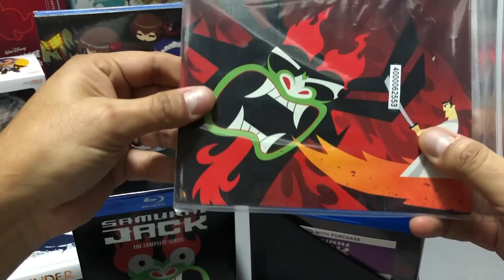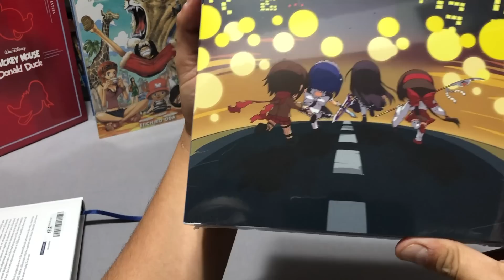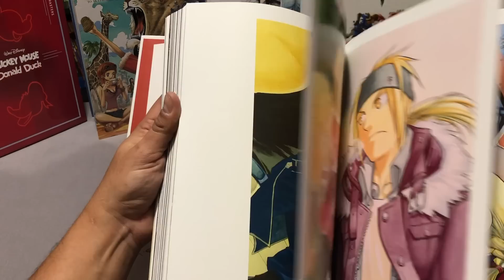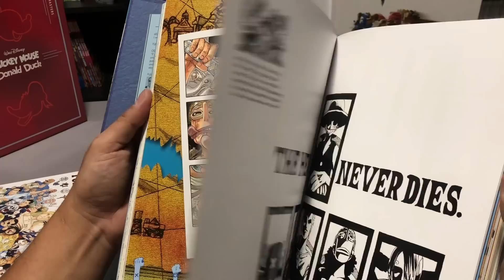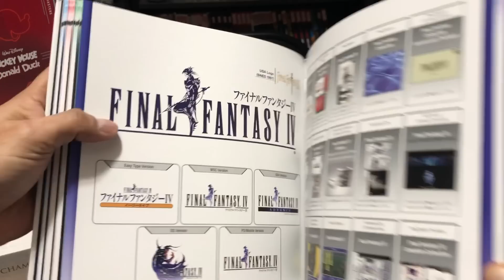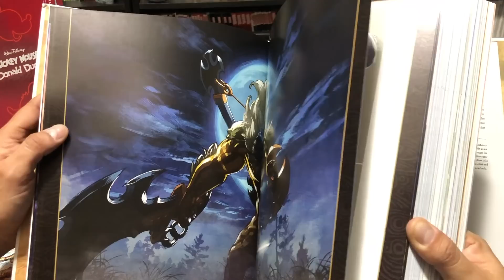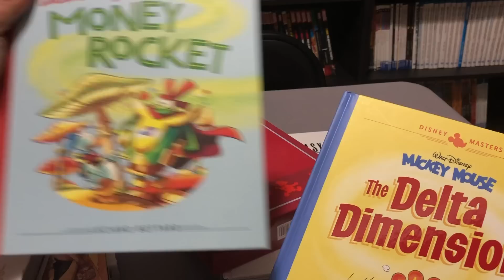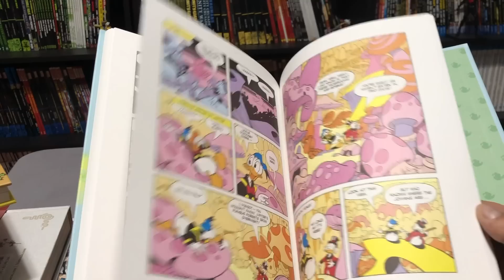Geek Christmas Haul 2018!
Happy Holidays, everyone and hope everyone has a great upcoming New Year!  I just wanted to show my Geek Christmas Haul in this episode.  Including Graphic novels, art books, figures and other unexpected gifts.